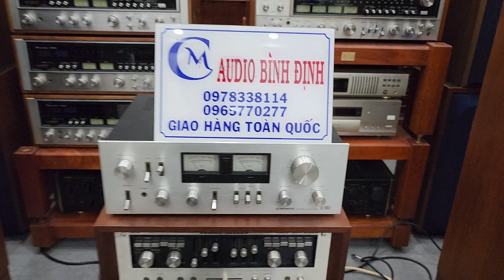Quá Tuyệt Với Sub JBL PB 12 Quá Đẹp Mới Về Giá Tại Shop e MC Rất Tốt Chỉ với 12tr Đã Sở Hữu Ngay